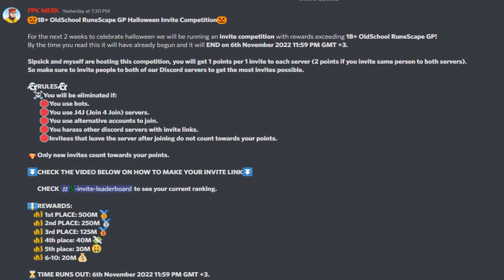GETTING THESE GAINS!! FROM SCRATCH WITH AN EXECUTION TWISTED BOW EP #98 - Lunite (RSPS)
✅TYPE ::Refer "FPK Merk" IN-GAME! (FREE BOXES ETC)

🎁Barzagly ($100 Diamond Cardpack)